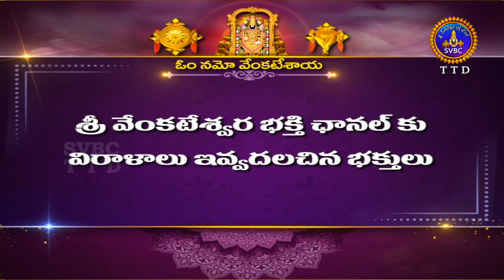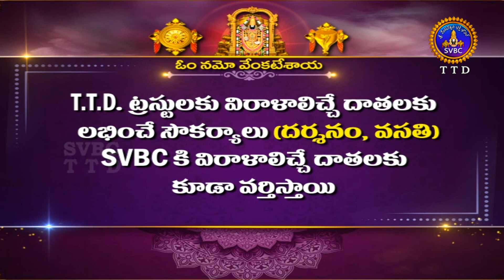శతమానంభవతి || Satamanambhavati || 25-04-2022 || SVBC TTD